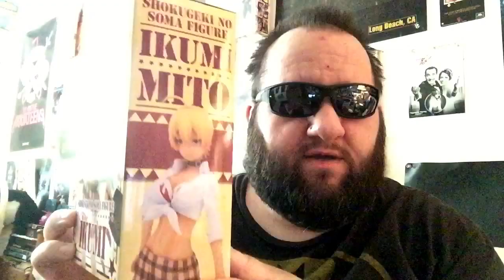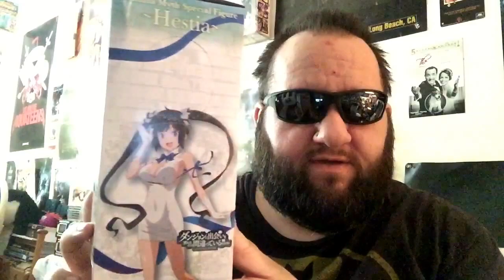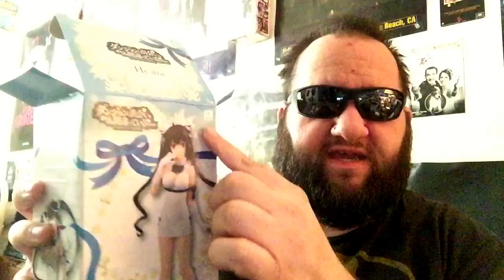Mito Ikumi & Hestia FuRyu Prize Figures - Unboxing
Unboxing and showcasing two FuRyu prize figures, Shokugeki no Soma's Mito Ikumi and DanMachi's Hestia... What say you?